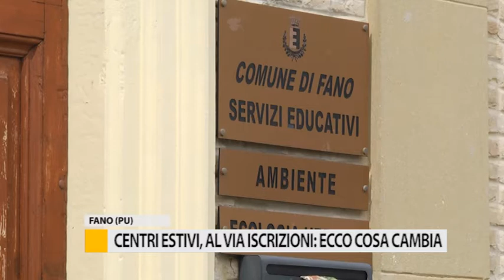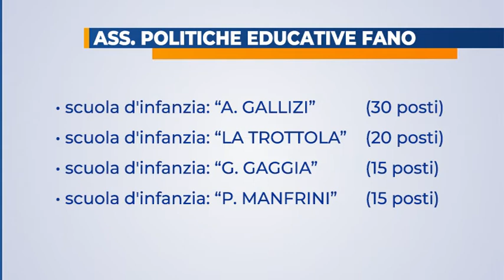Centri estivi, al via iscrizioni: ecco cosa cambia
A Fano sono partite le iscrizioni per i centri estivi, ma a causa delle norme anti-contagio ci saranno alcune novità: dal termoscanner all'ingresso, all'aumento di strutture per garantire la sicurezza dei bambini.